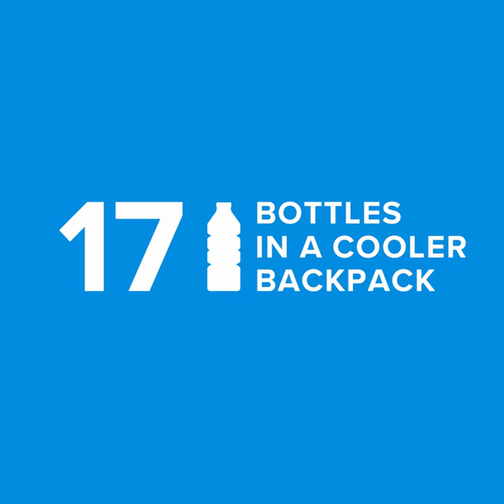ReActive Cooler Backpack | Vera Bradley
Keeping drinks cold and snacks fresh just got a whole lot easier with our ReActive Cooler Backpack. With water-repellent material made out of recycled plastic water bottles, this bag is designed to make your life a little easier and make a difference for the environment. Whether you carry it as a tote or a backpack, this cooler bag is versatile enough to be your new go-to for picnics, days at the beach and any other outdoor event!

Shop our ReActive collection today!

Pattern featured in the video: Sea Life.